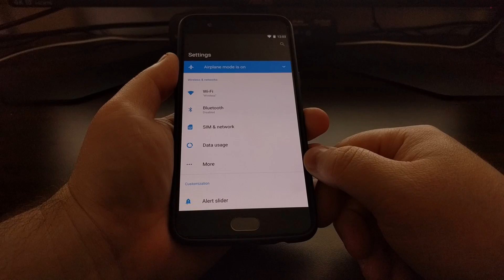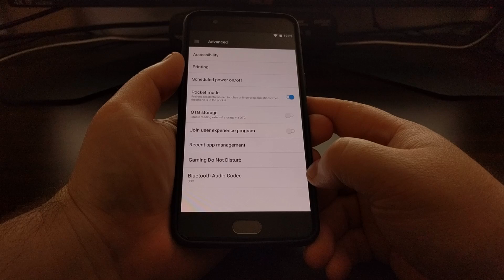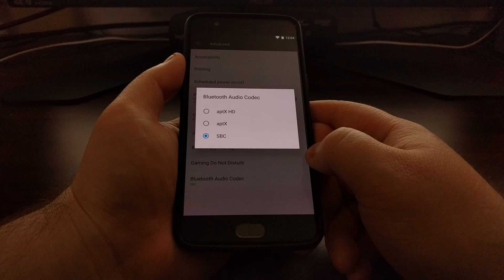OnePlus 5 | Enabling aptX and aptX Audio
If you want, you can change the OnePlus 5 Bluetooth Audio Code from the default option of SBC to either aptX or the newer aptX HD codec.